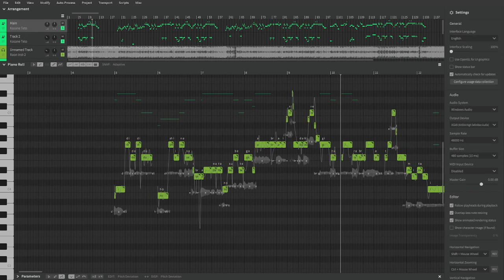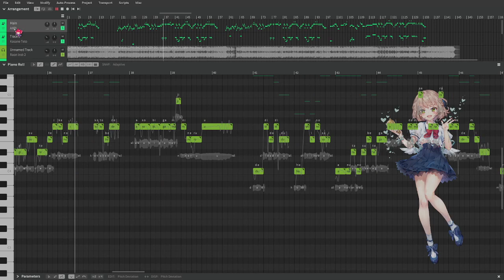WIP Synth V 1.10.0b1 Daddy Daddy Do Kasane Teto AI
Song by Masayuki Suzuki

I'm working on a full teto cover but the new update happened mid tuning. Not sure how long this will delay things but I kinda wanted to show off samples of how Anri, Weina and Teto sound to this song. (and new SV features) It's surprisingly friendly to most voices and If I don't get burnt out then I'll do an english version for Anri and a Japanese variant for Weina.

I'm also looking for Linlai and Yun Quan if someone is willing to help. tyty